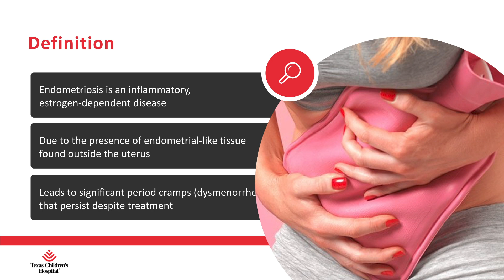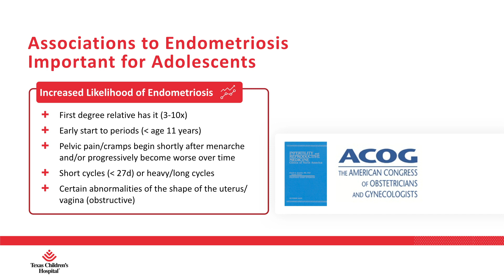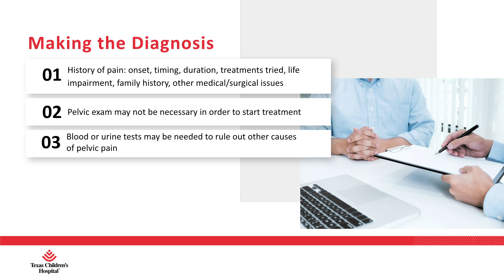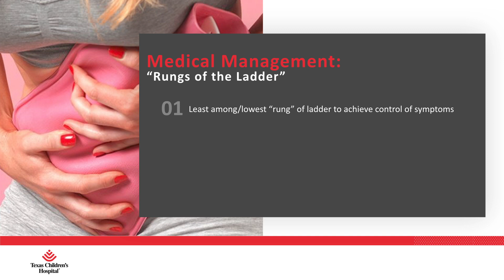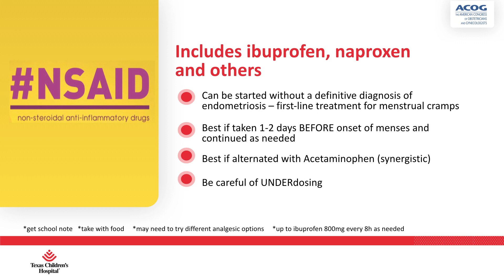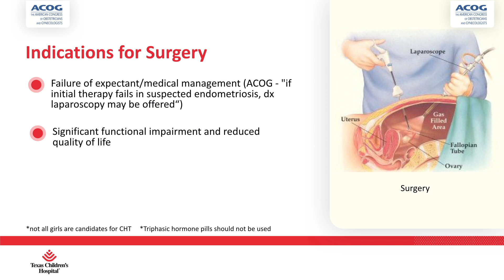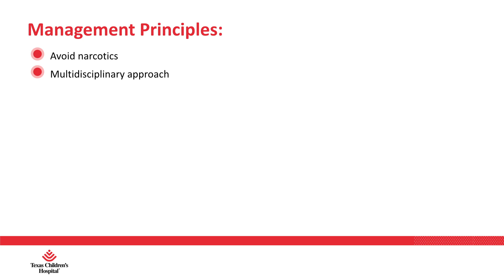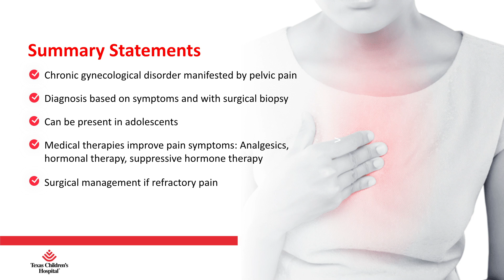Medically Speaking: Endometriosis in Adolescents, Julie Hakim, MD, FRCSC, FACOG